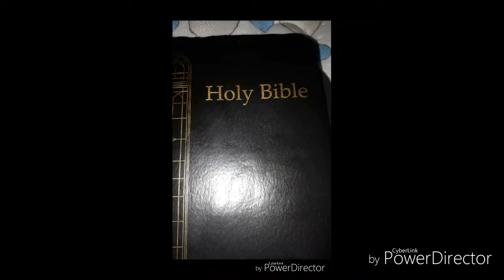Deception: The Beggining